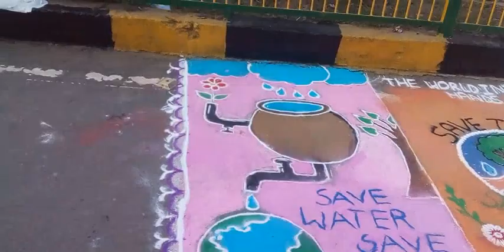अयोध्या में श्रीरामजी प्राण प्रतिष्ठा समारोह की पूर्व संध्या पर करेली में शानदार रंगोली